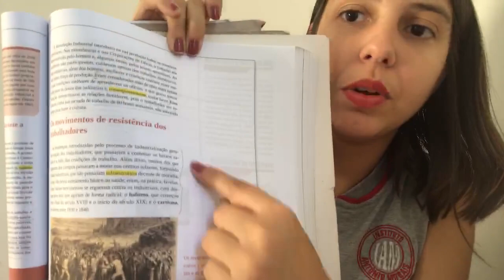IAM - 8º ANO - HISTORIA (REVOLUCAOINDUSTRIAL) 20/04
Professora: Stéphani Almeida